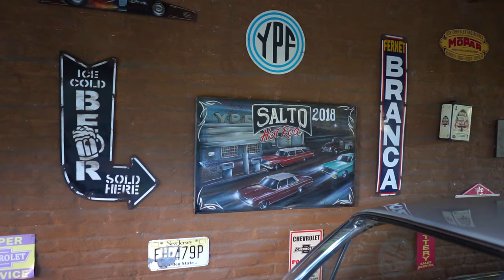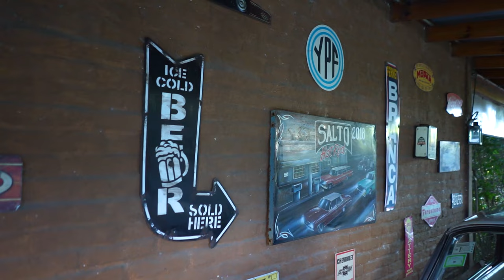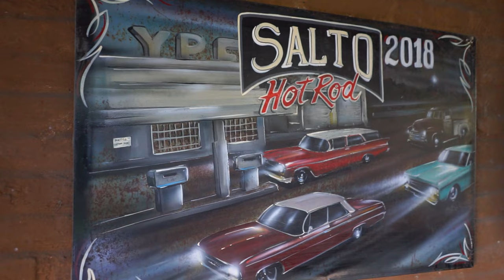CHEVROLET IMPALA 4 PUERTAS AÑO 1962 IMPECABLE!!! AUTOS AMERICANOS CUSTOM EN ARGENTINA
En este video vamos a conocer a Javier, un fanático de los autos CUSTOM y de lo vintage. Javier nos cuenta la historia de su CHEVROLET IMPALA 4 PUERTAS 1962, sus experiencias y lo que vive cada vez que sale a la calle con su auto a pasear o llevarlo a alguna exposición o encuentro de autos clásicos.

No te pierdas las imágenes de este hermoso clásico, un ícono de la cultura Americana y una belleza por donde se lo mire.

Gracias Javier por recibirme y dejarme grabar este excelente Clásico Americano!